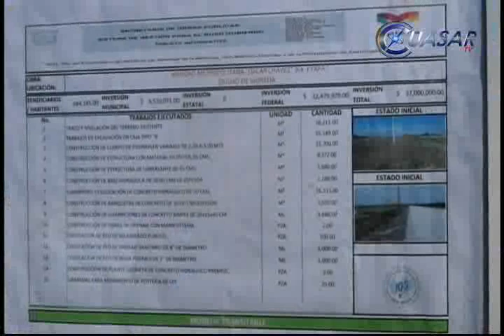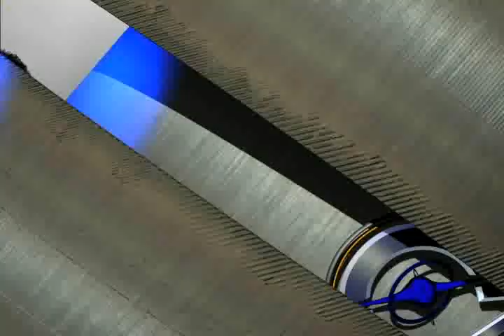Noticias de Michoacán, CuasarTv 4 de Noviembre de 2014